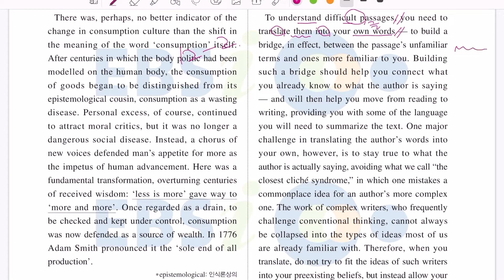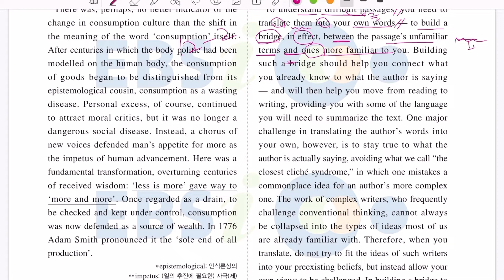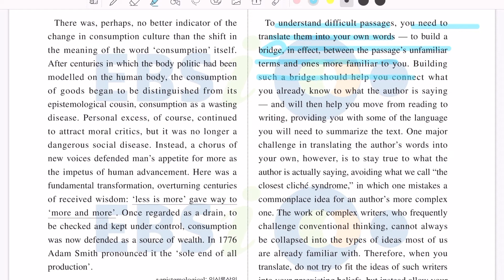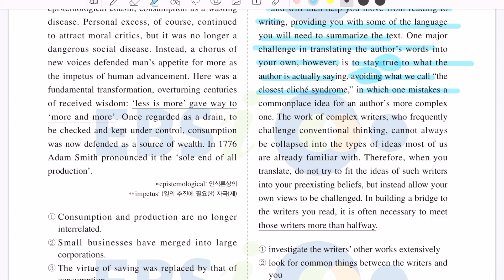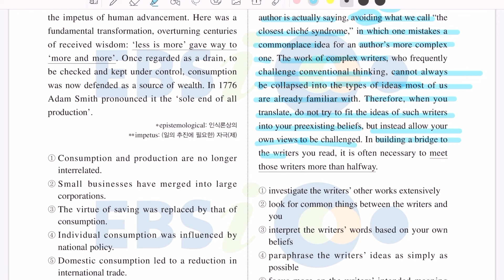2023 년 수능완성 영어 12강 2번